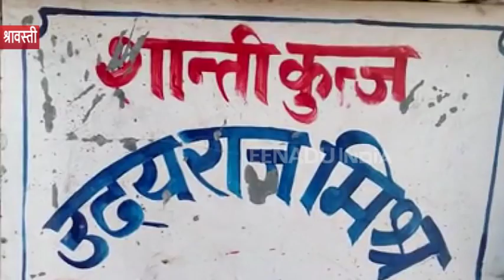सर्व शिक्षा अभियान को लग रहा पलीता, 18 साल से ड्राइंग रूम में चल रहा स्कूल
श्रावस्ती : जिले से निरक्षरता का कलंक मिटाने के लिए सरकारी स्तर पर हो रहे प्रयास भले तस्वीर बदल न पा रहे हो, लेकिन स्थानीय शिक्षित लोग स्थितियों में बदलाव के लिए हर स्तर पर तैयार हैं. हरिहरपुर रानी ब्लॉक के गांव में परिषदीय विद्यालय नदी की धारा में समाहित हो गया, तो सेवानिवृत्त शिक्षक ने अपने ही घर में कक्षा लगाने की अनुमति दे दी. 18 साल से उनका बैठक क्लास रूम में तब्दील है और मिड डे मील आंगन में बनता है.